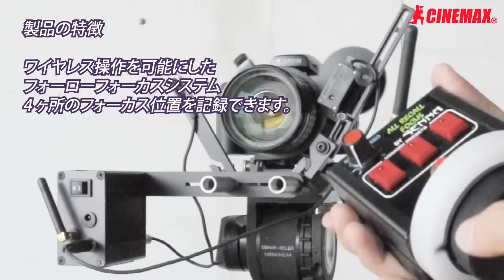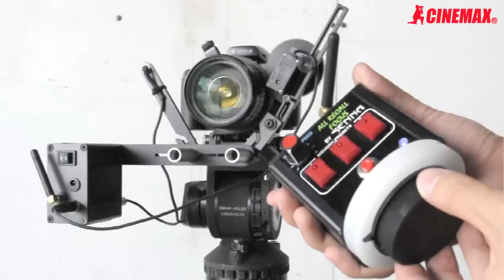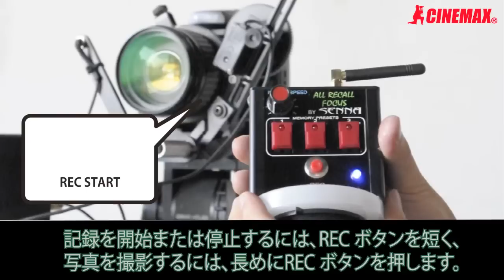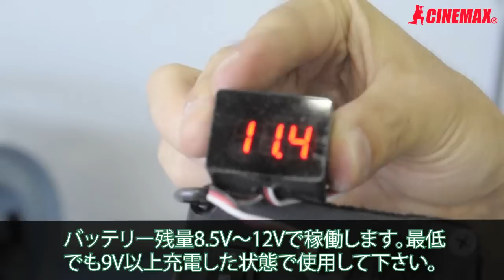All Recall Focus解説動画.mov